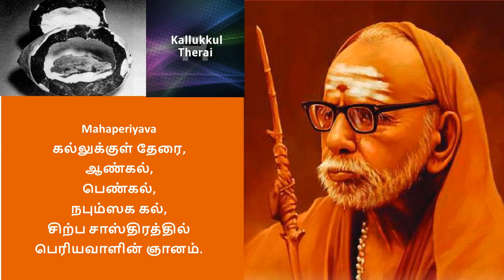Mahaperiyava - கல்லுக்குள் தேரை, ஆண்கல்,பெண்கல்,நபும்ஸக கல்,சிற்ப சாஸ்திரத்தில் பெரியவாளின் ஞானம்.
maha,